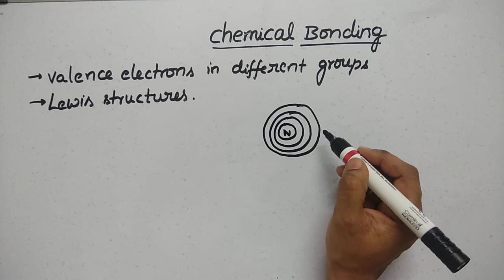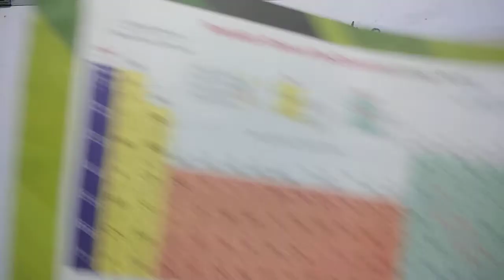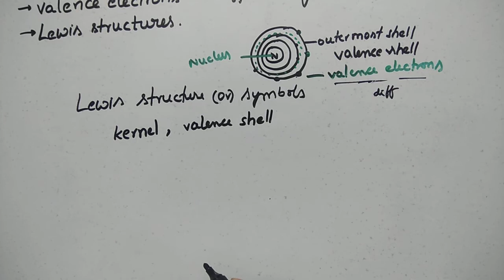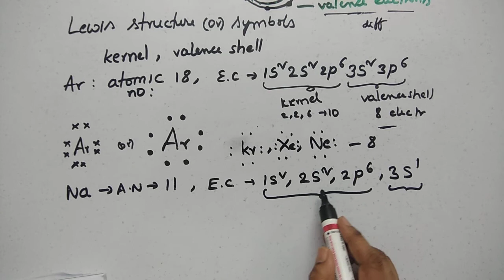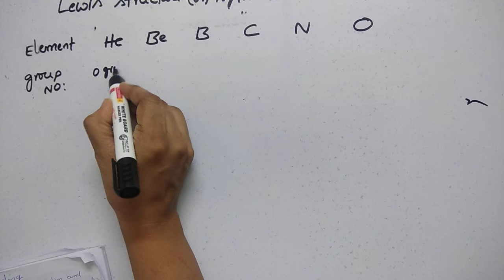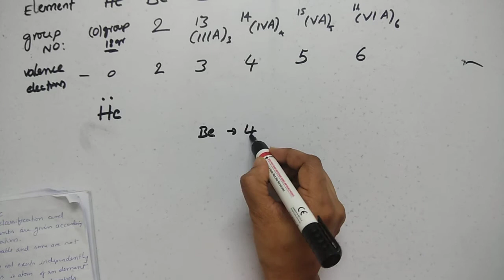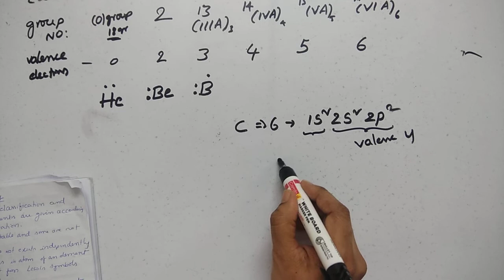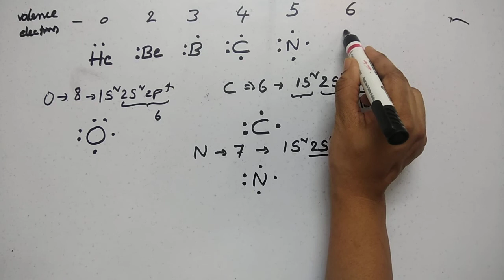Chemical Bonding explanation in telugu(తెలుగులో)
Explanation of chemical bonding , number of valence electrons in groups, lewis dot structure of elements in telugu for school kids Class 10